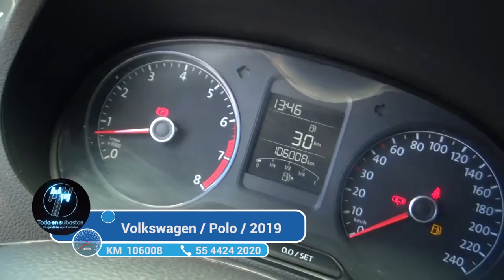Volkswagen / Polo / 2019 - 3339